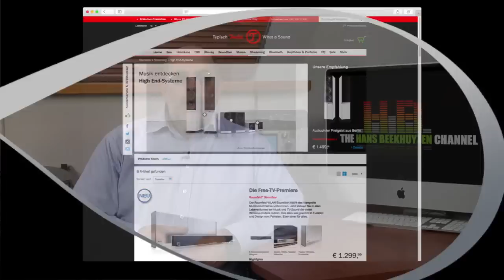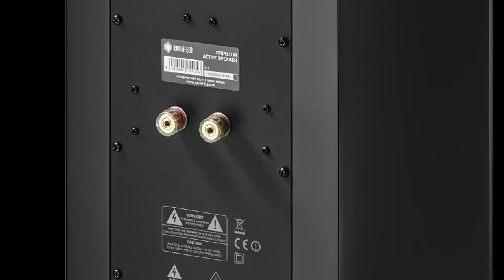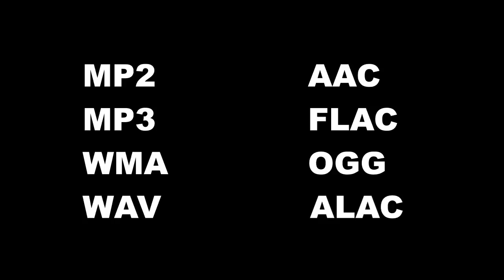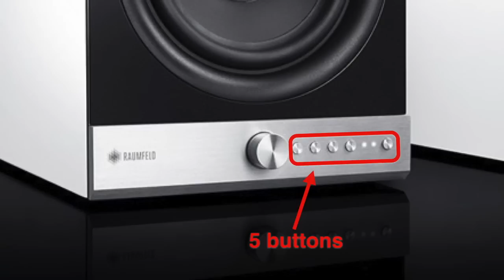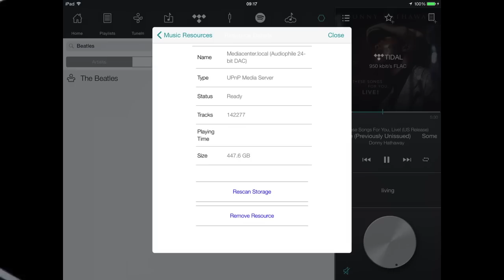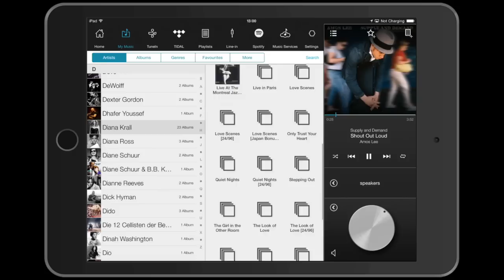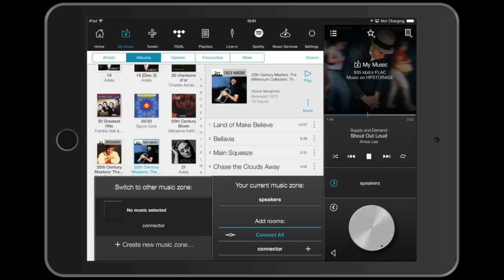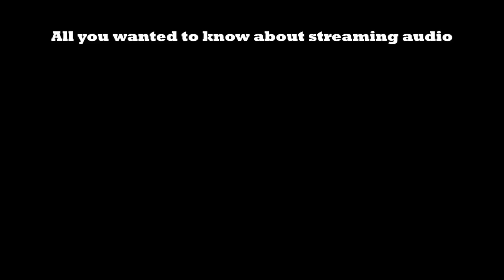018 Teufel Raumfeld Stereo M streaming speakers review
Streaming speakers are not new but they normally sound like high end ghetto blasters. If you’re looking for streaming speakers that sound a lot better, watch this video. (English and Dutch subtitels - Nederlands ondertiteld)
T